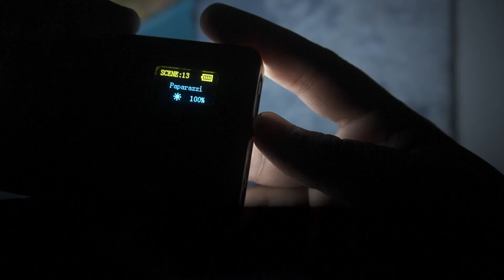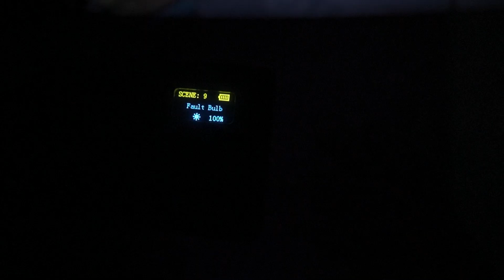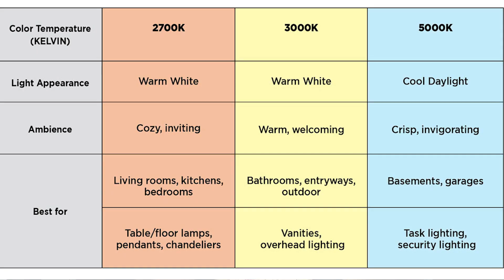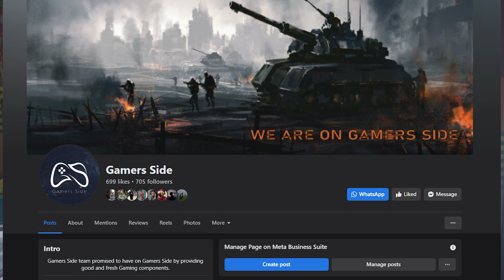Ulanzi VL-120 RGB Led Video Light | ইউটুব ভিডিও এর জন্য বেস্ট লাইট (Bangla)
In this video we discussed about The Ulanzi VL120 RGB Video Light For Photography Vlogging Ulanzi VL120 RGB LED Video Light! This handy little light features RGB color selection, a variable 2500 to 9000K color temperature, 0 to 100% dimming, and 20 lighting effects – making it perfect for any situation. Plus, the built-in 3100mAh battery charges quickly and easily via the included USB Type-C cable. OLED display screen makes it easy to adjust settings on the fly, and the 1/4"-20 mounting thread and cold shoe adapter make it a breeze to attach to your camera or rig. Add some extra light – and style – to your next video project with the Ulanzi VL120 RGB LED Video Light.
Features

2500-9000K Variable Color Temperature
0-360° Color Selection
Full 0-100% Dimming
20 x Lighting Effect Modes
Rechargeable 3100mAh Battery
OLED Display Panel
Cop Car, Ambulance, Fire Engine
Lightning, Fireworks, TV, Candle
Party, Faulty Bulb, Pulsing
Strobe, RGB Strobe, Paparazzi
Emergency, High/Low Beam
Red/Green/Blue Flash
HSI Slow/Fast